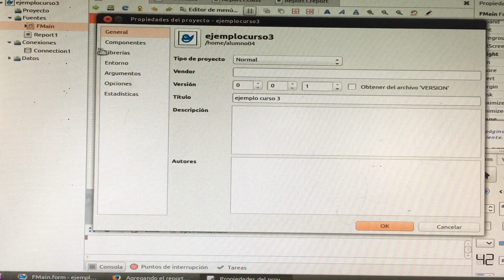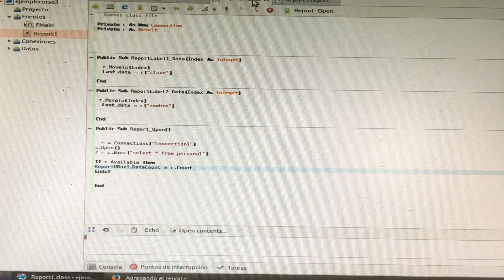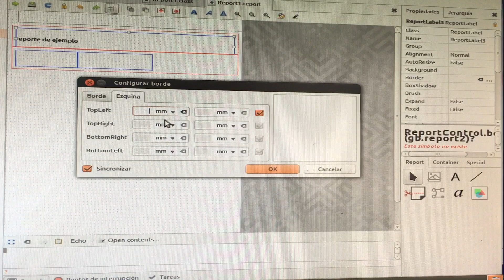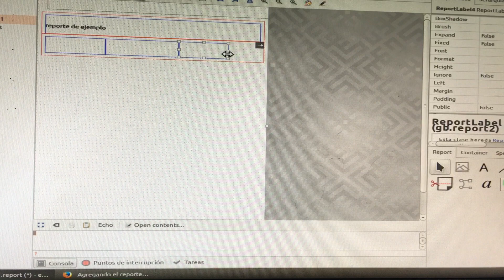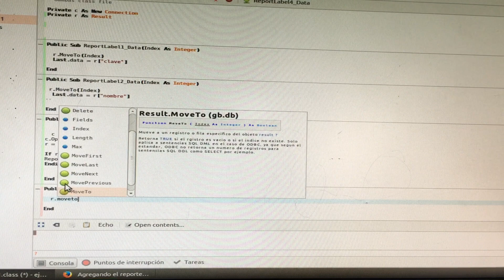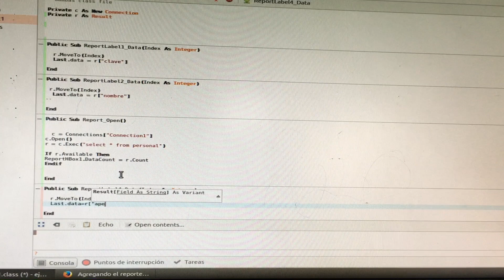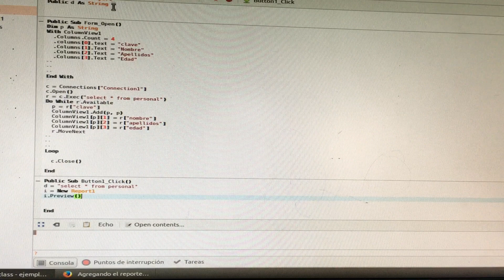Programando VB en Linux con Gambas 3- 6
En este ultimo video de la serie veremos como podemos crear reportes con información que tomamos de la base de datos.